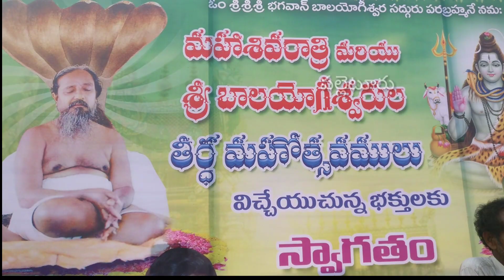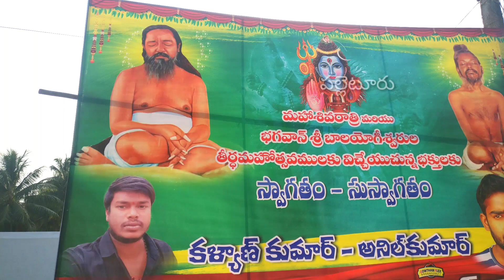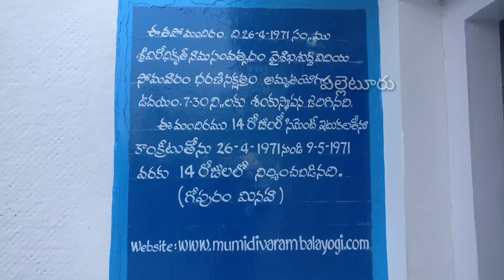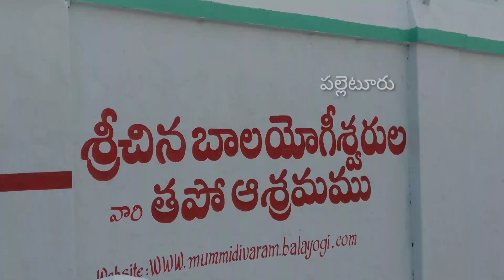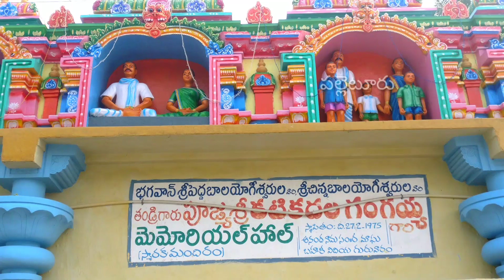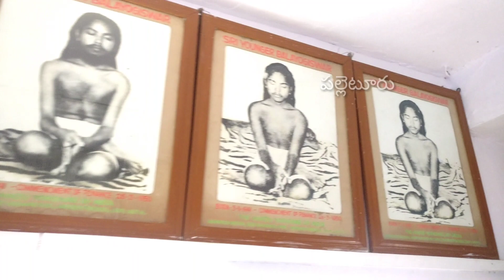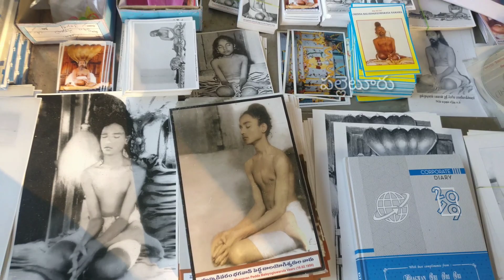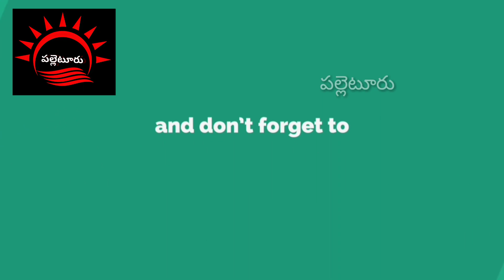ముమ్మిడివరం శ్రీ బాలయోగీశ్వరుల తీర్థమహోత్సవాలు | Mummidivaram balayogi tappo ashram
ముమ్మిడివరం శ్రీ భగవాన్ బాలయోగీశ్వరుల తీర్థమహోత్సవాలు